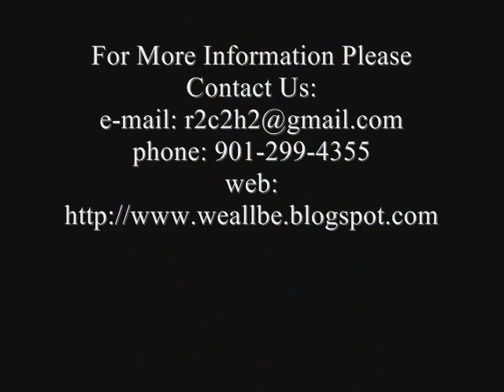W.E. A.L.L. B.E. TV: Lorenzen Wright Tribute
Tha Artivist Salutes The Positive Legacy Of Lorenzen Wright, R.I.P.,a true Memphis Hometown Hero...